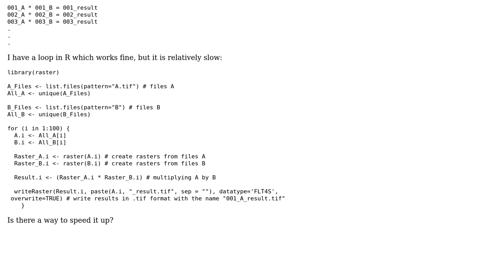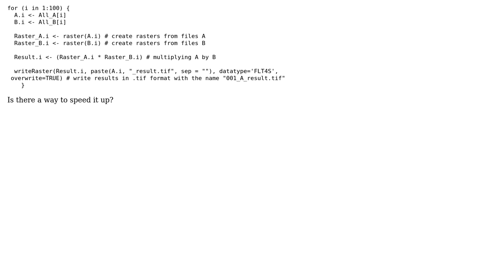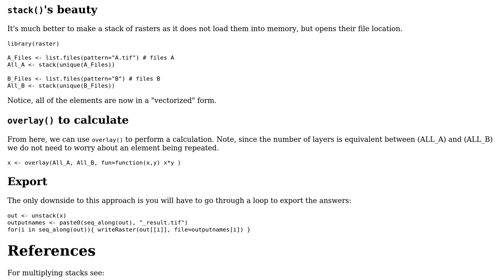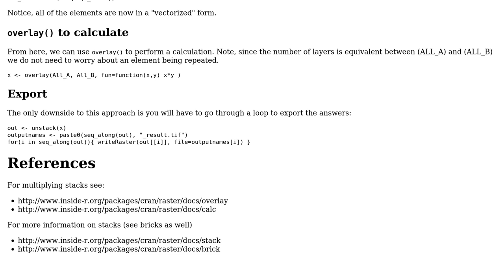Code Review: Performing several hundred raster multiplications (2 Solutions!!)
Code Review: Performing several hundred raster multiplications

With thanks & praise to God, and with thanks to the many people who have made this project possible! | Content (except music & images) licensed under CC BY-SA | Music | Images & others | With thanks to user user3624251 user Ethan Bierlein user coatless and the Stack Exchange Network Trademarks are property of their respective owners. You are responsible for your own actions.